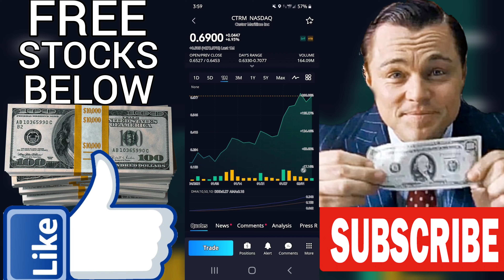💰IS CTRM A BUY OR SELL? I Castor Maritime Inc Stock prediction I review analyst news analysis rating